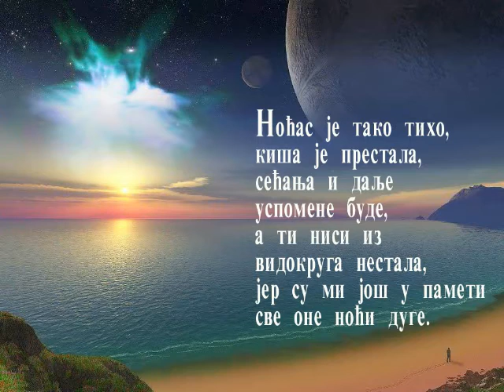ВИДЕО ПОЕЗИЈА - НОЋАС